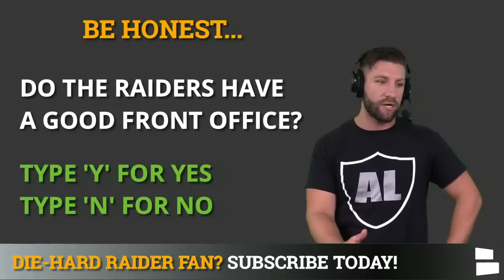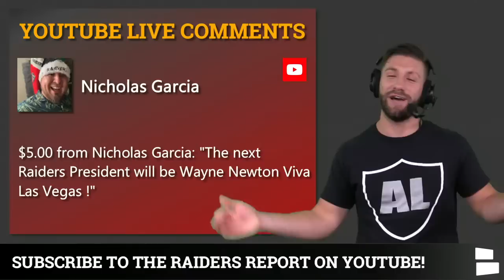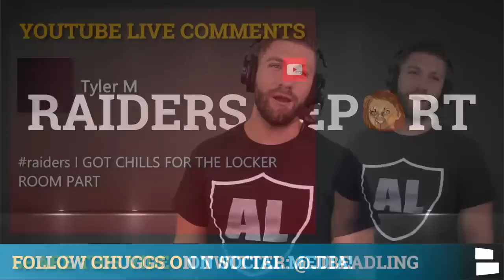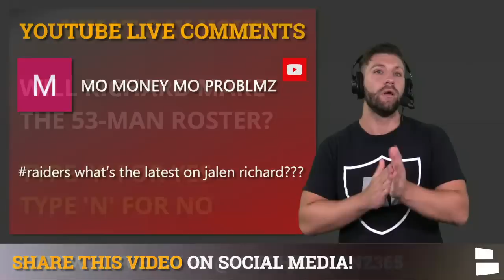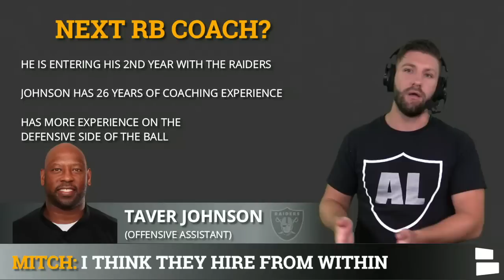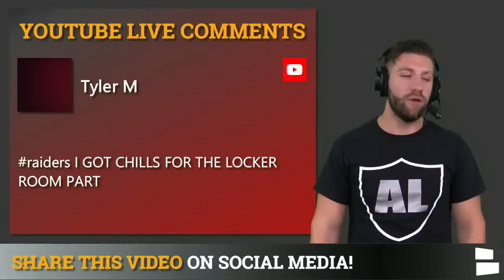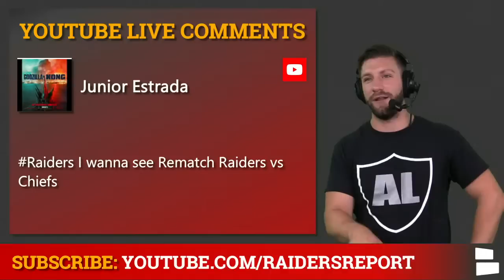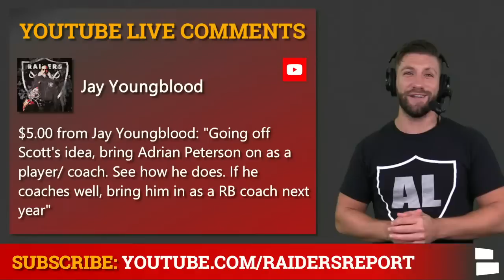Las Vegas Raiders Report LIVE With Mitchell Renz - July 20th, 2021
Raiders Report with Mitchell Renz is LIVE! We are covering the latest Raiders rumors and NFL news around Louis Riddick, Marc Badain, Kirby Wilson, and ESPN Power Rankings. Plus Raiders training camp battles everyone from Raider Nation needs to watch. Could Louis Riddick be the Raiders team president? Kirby Wilson replacements has been a popular Raiders topic and we have 3 potential RB coach candidates. ESPN believes the Raiders have one of the worst front offices in the NFL, how true is this?

DEAL ALERT! with code TRAINING CAMP! DEAL ENDS July 27th!

Latest Raiders news and rumors:
- Louis Riddick Raiders next President after Marc Badain resigns?
- Kirby Wilson done in Las Vegas, who will be the next Raiders RB coach?
- Raiders hire Marcus Allen’s brother Damon Allen
- ESPN ranked the Raiders as the 28th best team

Raiders Training Camp Battles To Watch:
- Running Back 3 (Jalen Richard, Theo Riddick, Trey Ragas, Garrett Groshek)
- Wide Receiver 2 (Bryan Edwards, John Brown)
- Wide Receiver 6 (Willie Snead, Marcell Ateman, Keelan Doss, Dillon Stoner, DJ Turner)
- Backup Tackle (Sam Young, Brandon Parker, Jaryd Jones-Smith)
- Starting Center (Andre James & Nick Martin)
- Defensive Tackle 4 & 5 (Kendal Vickers, Darious Philon, Niles Scott, Darius Stills)
- Defense End 4 (Malcolm Koonce, Carl Nassib, Matt Dickerson)
- Linebacker 4 & 5 (Divine Deablo, Tanner Muse, Darron Lee, Javin White)
- Cornerback 3 (Damon Arnette, Rasul Douglass, De’vante Bausby, Isaiah Johnson, Blidi Wreh-Wilson)
- Starting Slot CB (Nevin Lawson, Amik Robertson, Nate Hobbs)

Chat Sports just launched a Tik Tok! Give it a follow